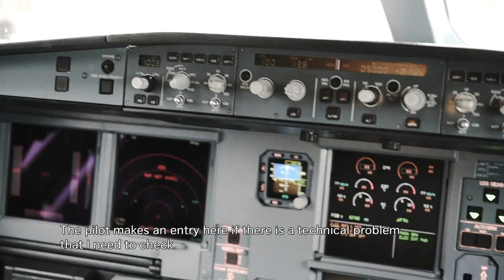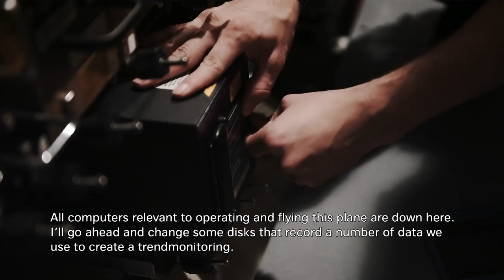A Day at Line Maintenance | SWISS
What do people do early in the morning at Zurich Airport? The answer is obvious: board the first flight and fly away. But one of our blog authors had other plans and been given permission to visit SWISS Line Maintenance. Get a unique look behind the scenes with this video and the article

Swiss International Air Lines (SWISS) is the airline of Switzerland, serving more than 100 destinations from Zurich and Geneva and carrying more than 16 million passengers a year. Its origins commit it to the highest product and service quality. And because its size is manageable, SWISS is able to be closer to its guests and provide them with more individual care. SWISS is part of the Lufthansa Group, and is also a member of Star Alliance, the world’s biggest airline grouping.